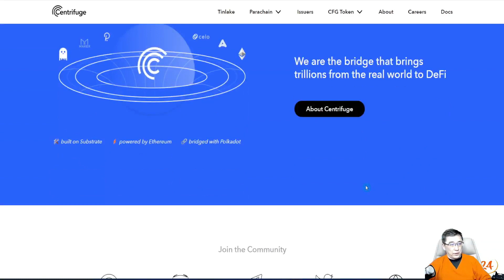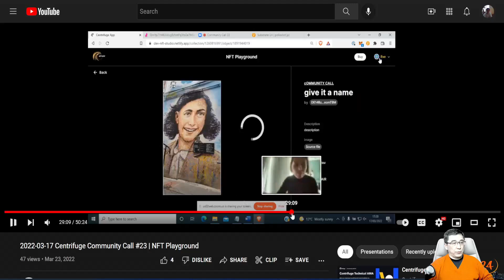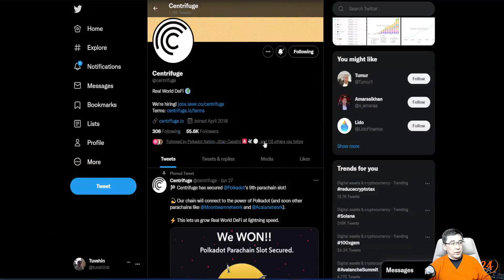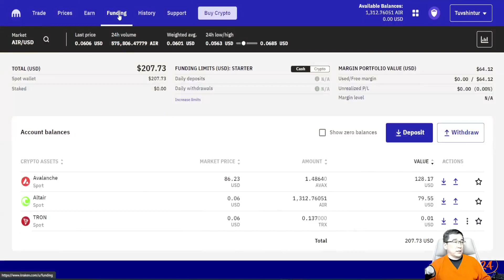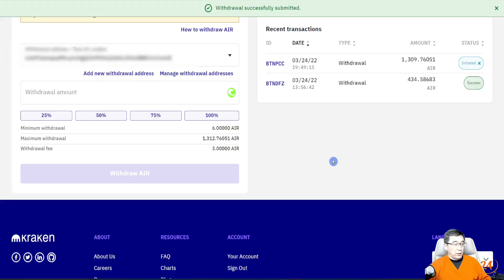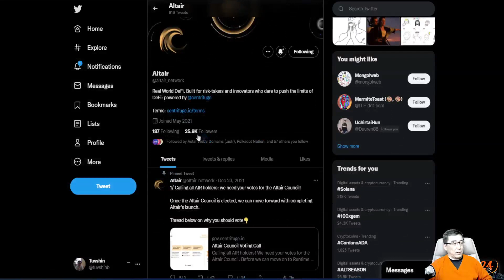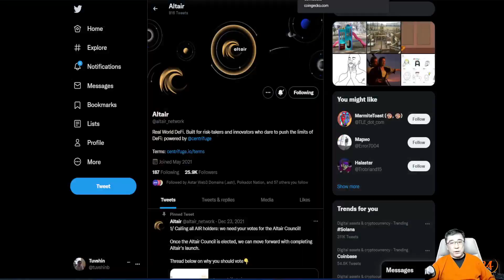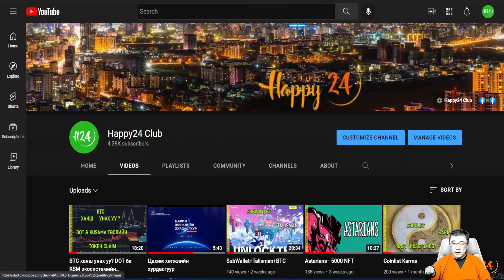CFG+AIR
Polkadot ба Kusama экосистемын AIR = $0.06 ,  CFG = $0.5  байна.